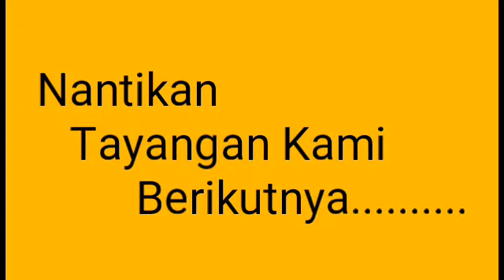Awalnya di Kira Cacing Aneh, Saat Di Pegang Ternyata...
Selamat datang di D&M Channel.Kami menyajikan tayabgan yang unik dan aneh yang terjadi di sekitar kita.Tayangan kali iji menceritakan tentang dibtemukannya seekor ular putih saay akan mengambil beras.Saat anak di pukul,tiba-tiba sang nenek melarangnya karena hewan itu merupakan hewanbyang selalu membawa keberuntungan.Akhirnyanular itupun di lepaskan kembali.Lihat,apa yang terjadi selanjutnya.